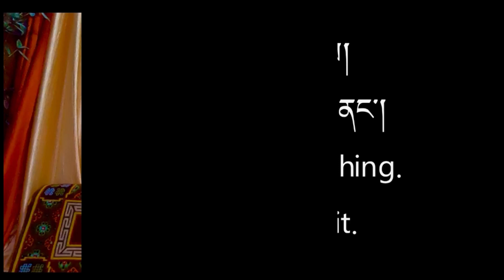སྤྱོད་འཇུག་འཆད་ཁྲིད། ༼༡༠༢༽ བཅུ་པ་བསྔོ་བའི་ལེའུ། འཆད་པ་པོ། ཨཅརྱ་འཇམ་དབྱངས་ཆོས་ཀྱི་རྒྱ་མཚོ།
བཅུ་པ་བསྔོ་བའི་ལེའུ་བཞུགས་སོ།།